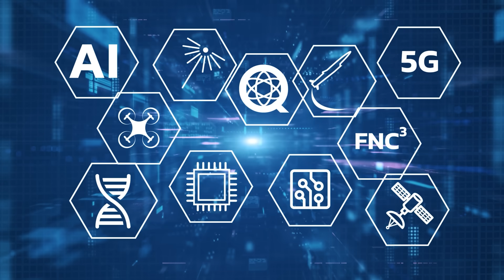Advancing Defense Through Data and Public Private Partnerships (PPP)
Join Dr. Arun Seraphin at the Women in Defense Conference for an engaging discussion with Tara Murphy Dougherty, CEO of Govini and Service to the Flag Award recipient. Tara shares insights on the future of defense technology, public private partnerships (PPP), data-based decision-making, and national security innovation. Drawing on her vast experience across academia, government, and industry, she explores how public private partnerships (PPP) and emerging technologies are transforming the defense sector, as well as how the PFRAM assists in these decisions.

And for more podcasts, articles, & publications all things emerging tech, check out our